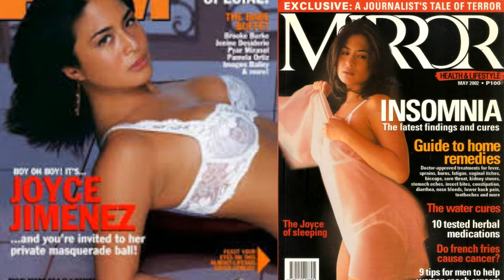NAALA-ALA NYO BA SI JOYCE JIMENEZ "ANG PANTASYA NG BAYAN '' ITO NA PALA ANG BUHAY NYA NGAYON...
Naala-ala nyo ang dating Pantasya ng bayan na si Joyce Jimenez , ito na pala ang buhay nya ngayon , masayang namumuhay kasama ang pamilya sa America.